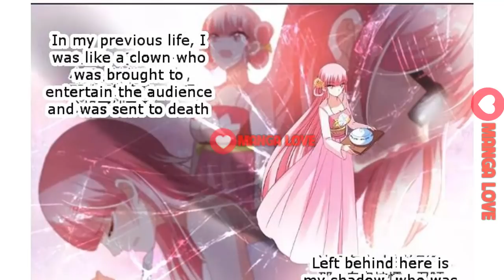Goddess Creation System chapter 41-45 Manga US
►Summary: Otaku Xiaxi committed suicide because a guy in a game exposed her true identity. However, she didn't die and instead time-traveled to a game with countless handsome men. Prepare to see how an otaku transforms into a beautiful goddess!

►Author: Sān Fú Dòng Màn

►Adventure, Comedy, Drama, Fantasy, Historical, Romance, Shoujo